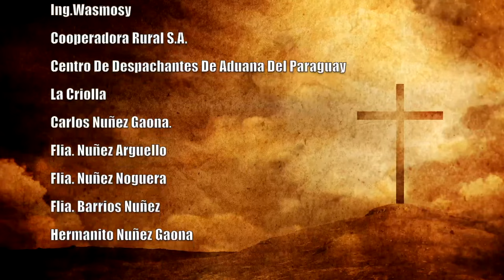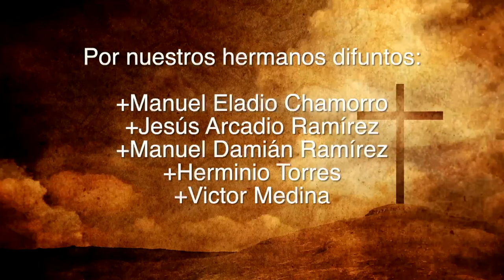Misa 26 de Diciembre 2023